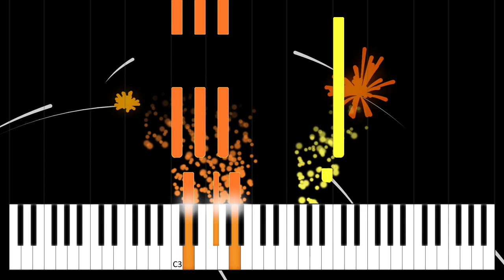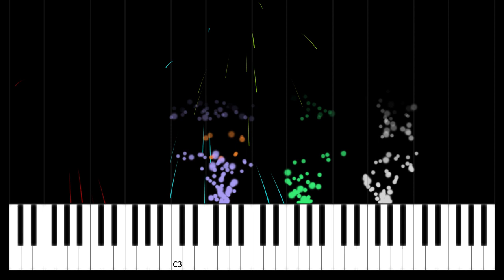Fireworks by Aress, Spohie, Superkingpat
We are currently adding the final touches to our special short New Year song.
Thanks to all 196 subscribers we got in the past years, that's what will motivate us and help us grow in the new one.
That's what fuels us to make new and better content you can enjoy.

We launched a Discord server, so we can let you share your music ideas and interests with us or maybe even collaborate with us. Feel free to join. We are waiting for you.

Also if you are interested in more music from Spohie make sure to check her YouTube channel